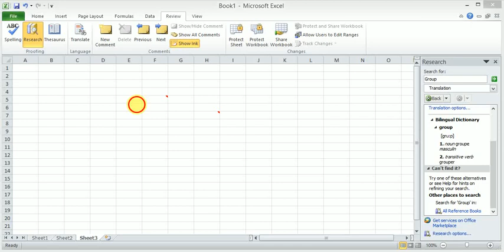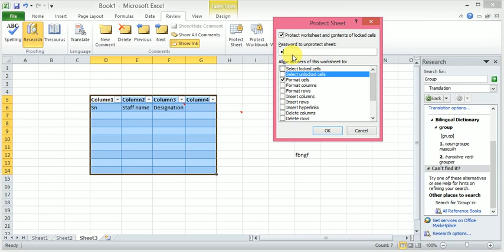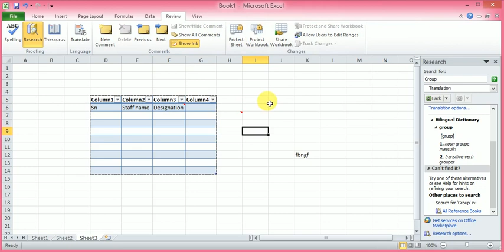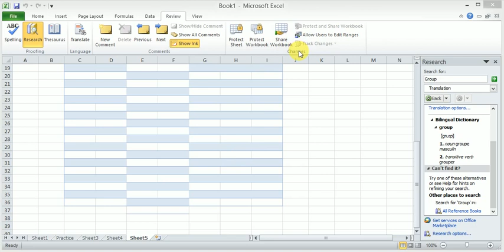MS Excel Review Menu | Protect Workbook | Protect Worksheet Excel_tutorials in hindi